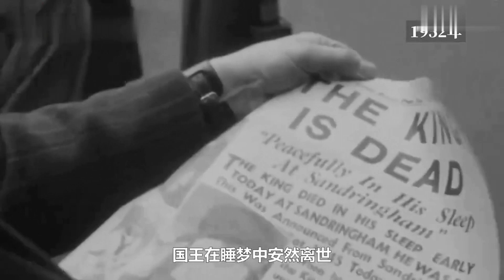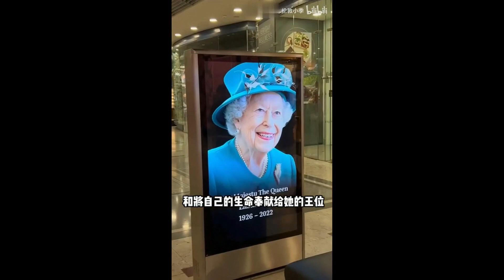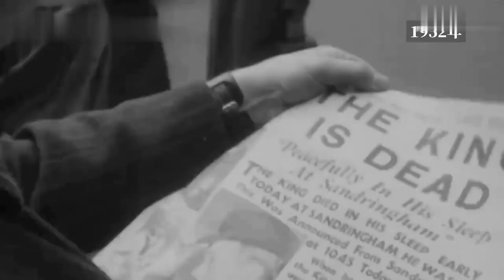英国女王伊丽莎白二世去世，享年96岁，在位70年。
当地时间9月8日，英女王伊丽莎白二世去世，享年96岁。当地时间19日，英国为伊丽莎白二世举行国葬。